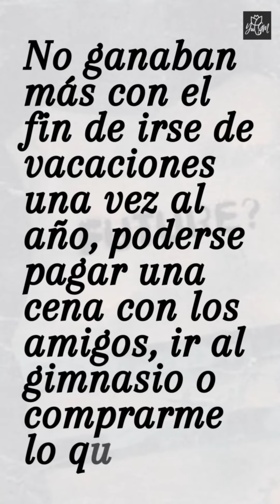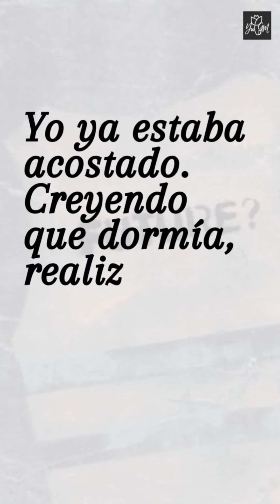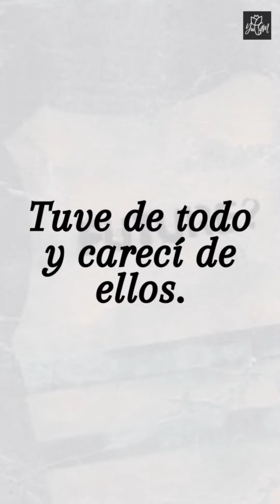𝐌𝐈 𝐅𝐔𝐓𝐔𝐑𝐎... Más info en descripción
¡Este verano sumérgete reviviendo los relatos musicales de Yu GM de esta temporada!

𝐍𝐨 𝐨𝐥𝐯𝐢𝐝𝐞𝐬 𝐪𝐮𝐞 𝐩𝐮𝐞𝐝𝐞𝐬 𝐭𝐞𝐧𝐞𝐫 𝐮𝐧 𝐫𝐞𝐥𝐚𝐭𝐨 𝐩𝐞𝐫𝐬𝐨𝐧𝐚𝐥𝐢𝐳𝐚𝐝𝐨 𝐛𝐚𝐬𝐚𝐝𝐨 𝐞𝐧 𝐭𝐮 𝐜𝐚𝐧𝐜𝐢𝐨́𝐧 𝐟𝐚𝐯𝐨𝐫𝐢𝐭𝐚.